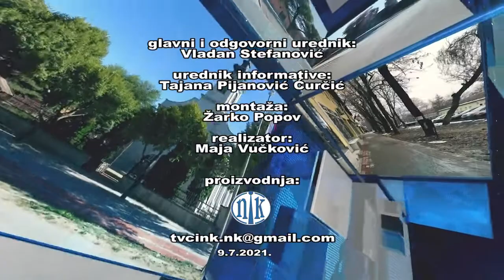NK Vesti 9. 7. 2021.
Desetak novokneževačkih tinejdžera proteklih pet dana učestvovalo je u radionici snimanja filma, gde su imali priliku da se upoznaju sa procesom stvaranja jednog kratka filma od ideje do realizacije. Pored toga što su učestvovali u izradi scenarija za film, oni su imali priliku da se upoznaju sa opremom i tehnikama snimanja, ali i da rukuju opremom učestvujući u snimaju scena na lokacijama koje su odabrali.

  Radionicu snimanja filma vodili su filmski radnici iz udruženja „Satibara“, gde su mlade polaznike radionice upoznali sa svim faktorima koji su bitni za kreiranje jednog filma. Kako kažu, mladi novokneževčani odlično su se snašli kako na setu ispred i iza kamere, tako i u kreiranju same radnje filma.

  Nakon montaže snimljenog materijala planirano je da se premijera filma održi u prostorijama „Kulturne zone“ u Novom Kneževcu, a film će potom biti prikazan u Beogradu u revijalnom programu filmskog festivala Mikro FAF.